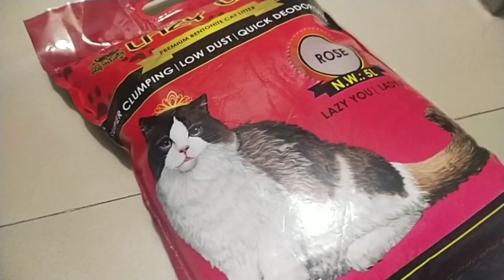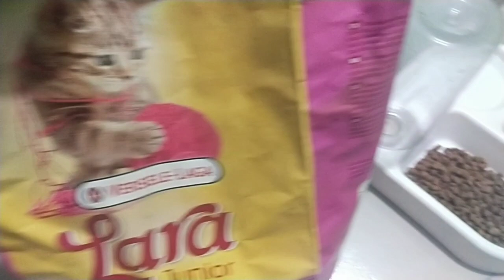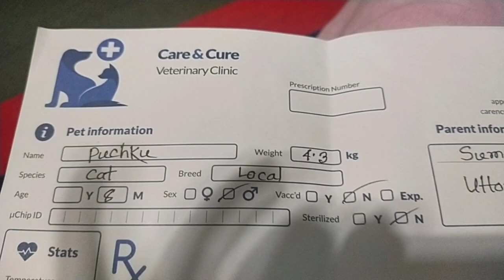আমার বাসার PET কে কিভাবে আমি Take care করি। Cat neuter.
"""Welcome To My Blog And Cooking World , Youtube ChanneN""''
Learn how to make recipe at home step by step?  a Recipe বানাতে কি কি লাগছে।
Ingredients:-